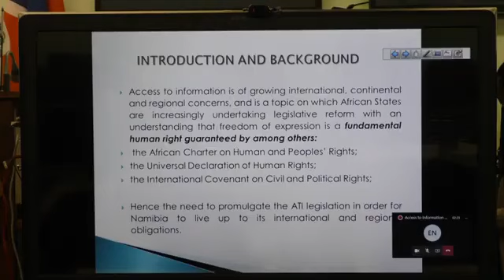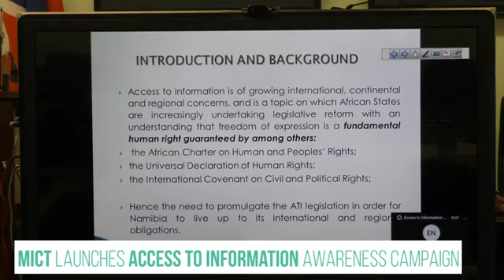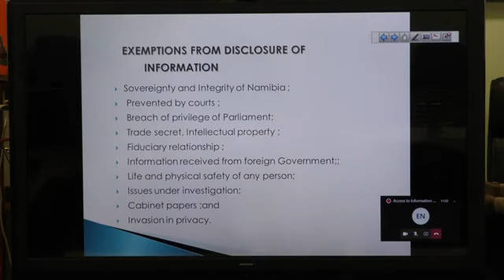Namibia Chapter: Promote Internet project’s policy recommendations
Promote Internet project’s policy recommendations through webinars, videos, online campaigns.